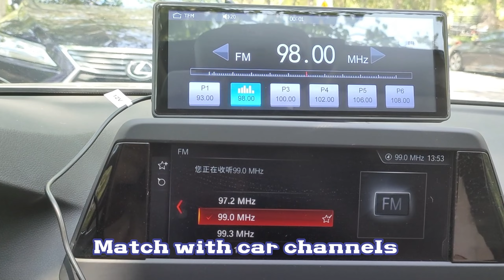🚗 SANPTENT Dash Mount: Wireless Apple CarPlay, FM & Portable Stereo📻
By tuning your car's radio to the same frequency as the FM transmitter, all audio from the car radio will be sent wirelessly to the original car speakers.